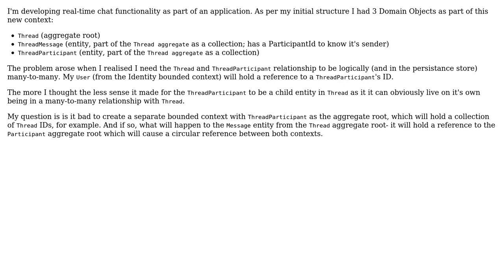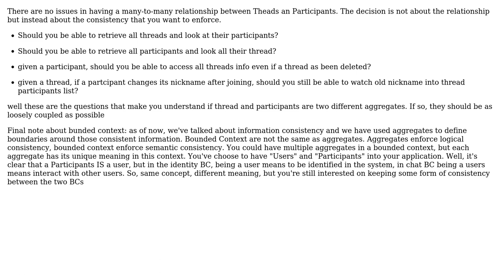DDD - Is creating logically dependant aggregate roots that don't make sense on their own a bad...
Software Engineering: DDD - Is creating logically dependant aggregate roots that don't make sense on their own a bad practice

With thanks & praise to God, and with thanks to the many people who have made this project possible! | Content (except music & images) licensed under CC BY-SA | Music | Images & others | With thanks to user Plamen Yordanov user Carmine Ingaldi and the Stack Exchange Network Trademarks are property of their respective owners. You are responsible for your own actions.